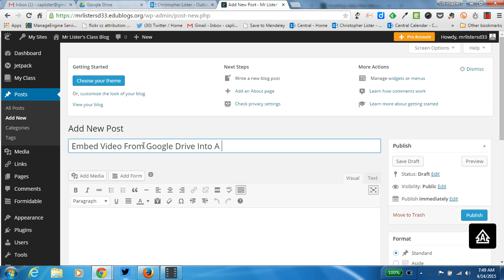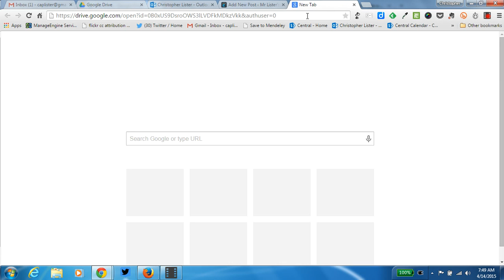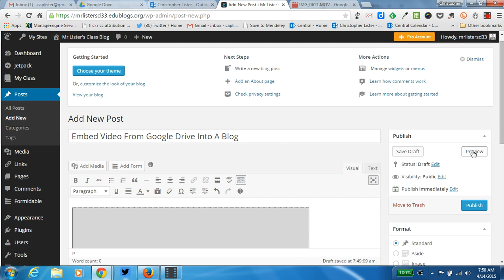How To Embed A Video File Hosted In Google Drive Into A Blog Post